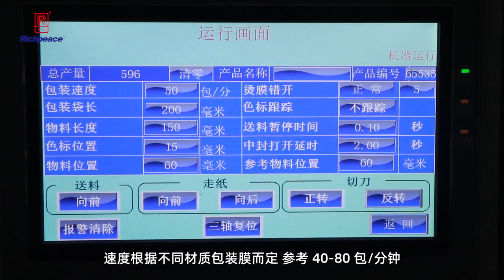Automatic Bag Packing Machine (four-side sealing) with euro hole